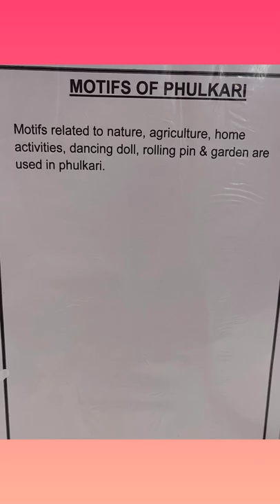Traditional Textile | Phulkari | Hand embroidery of punjab | Types | How to make file